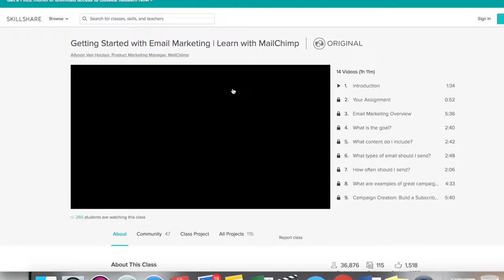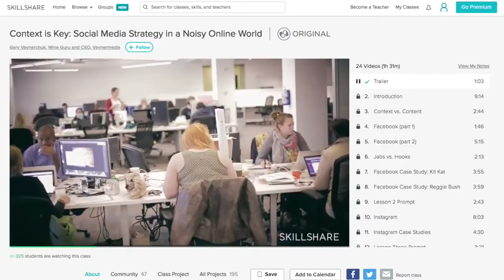Things You Don’t Realize Makes You ATTRACTIVE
REALISTICALLY:

1. Being thoughtful 0:51
2. Being knowledgeable
1:37 (ad stops at 4:03)
3. Being emotionally strong. 4:04
4. Using proper grammar. 4:32
5. Being present. 5:01
6. Being spontaneous. 5:35
7. Having leadership skill. 6:08